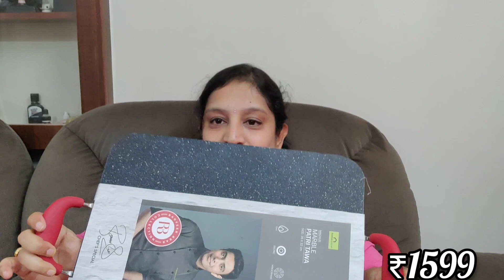My Latest Kitchen Products and Organizers Haul - DmartHaul Flat 50% Off @ Home Centre